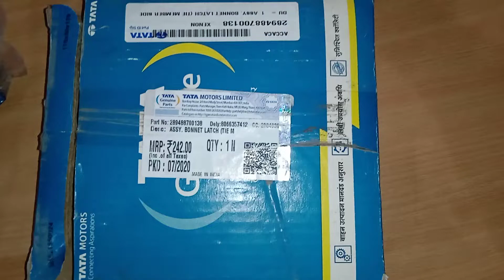What is Bonnet Lock | Where use Bonnet Lock | Tech Raaz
Join Us:-